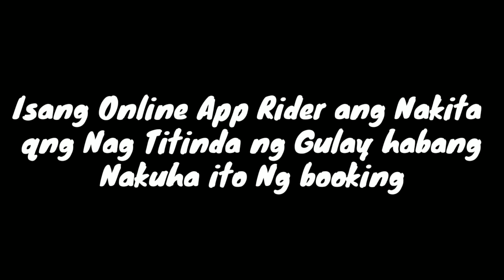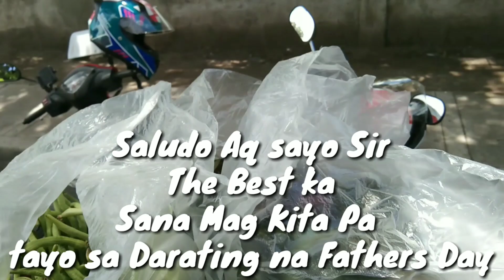Lalamove Rider/Gulay Vendor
isang ama na ggwin lhat para sa
Pamilya
Saludo aq sayo Sir